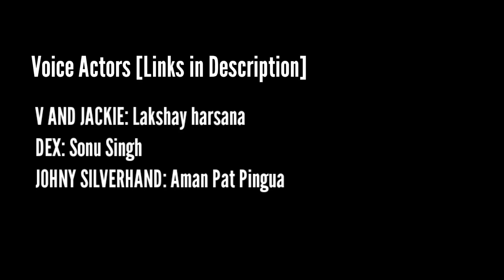Cyberpunk 2077 हिंदी में / Hindi Dub [Fandub] ● Full Cinematic Trailer ● FHD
had this in the draft for months , at last here it is.

thanks to Sonu Singh and Aman Pat Pingua for voicing the other characters.

Voice Actors -